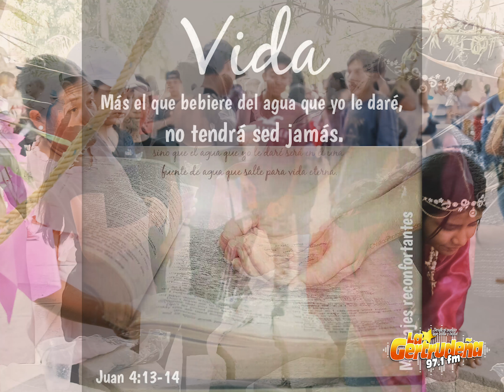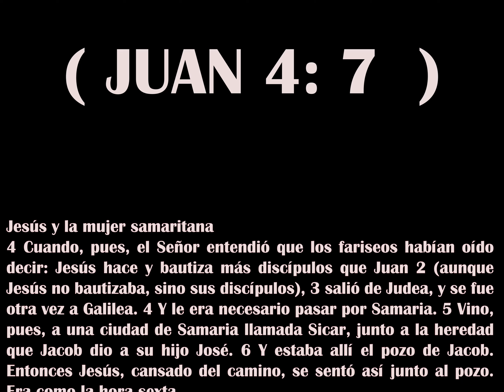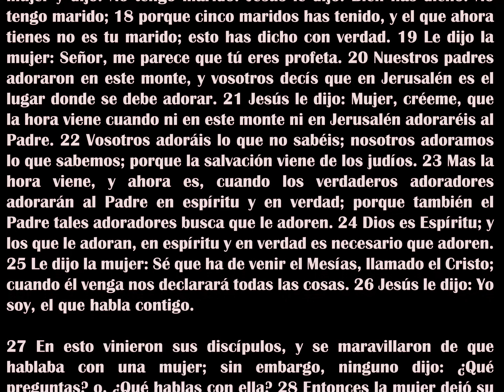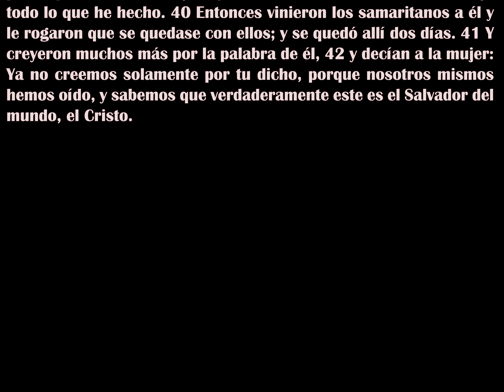SAMARITANA SANTA GERTRUDIS 8 DE MARZO 2024